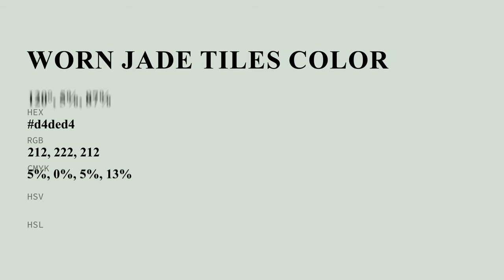Worn Jade Tiles color d4ded4 hex color - Grey color - Warm color d4ded4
What color is Worn Jade Tiles ? d4ded4 hex color - Grey color - Warm color d4ded4

Hex d4ded4 Color Code is also known as Worn Jade Tiles color.

Hex d4ded4 Color code in RGB color code model is created after adding 83.14% red color, 87.06% green color and 83.14% blue color.
Hex d4ded4 Color code in CMYK color (process color) code model is generated after subtraction of 4% cyan, 0% magenta, 4% yellow and 12% black.